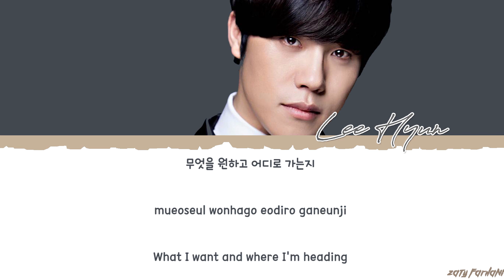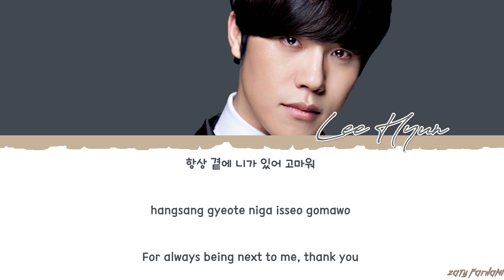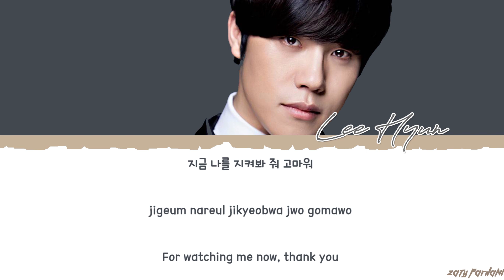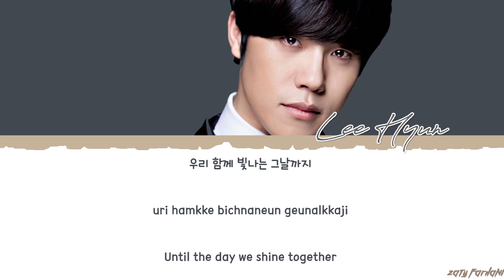LEE HYUN - 'YOU ARE HERE' (니가 있어) Lyrics [Color Coded_Han_Rom_Eng]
BTS WORLD OST

CREDIT TRANS - @SPOTLIGHTBTS